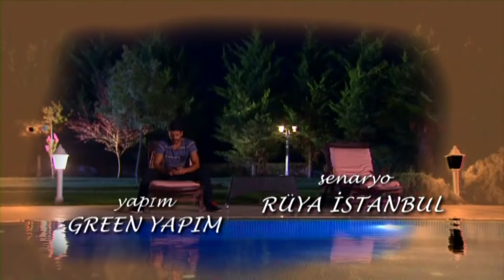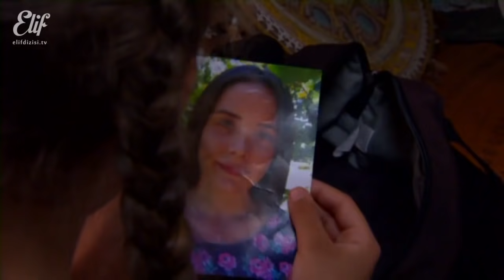Elif - 4. Bölüm (HD)